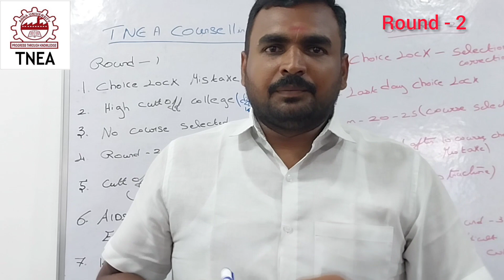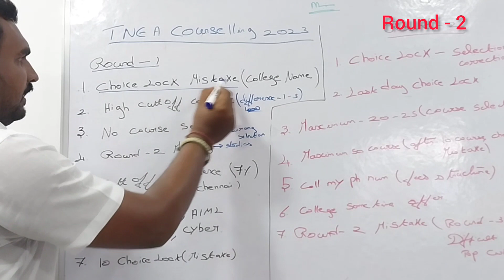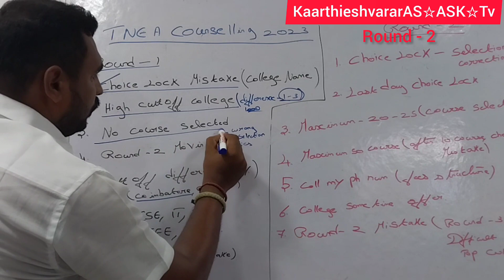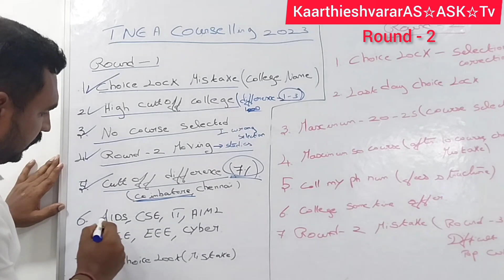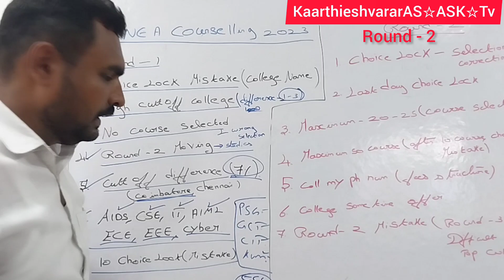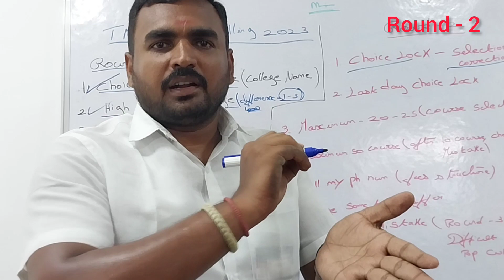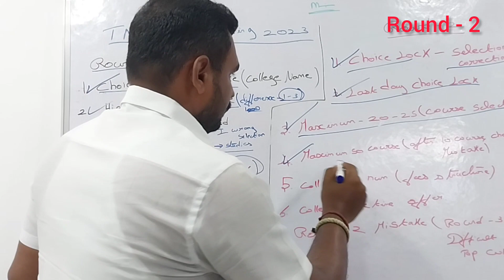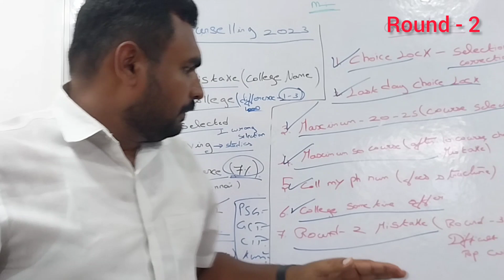Round 2 | TNEA| Counselling Schedule| Top Institution Trending Courses | Ph num : 6379191387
Tnea Round 2 choice lock Guidance in tamil

Engineering Course details in tamil

Tnea Computer science engineering eligibility

BE Computer Science Engineering in tamil

Round 2 top Engineering college Selection list

Tnea Round 2 low Engineering college fees list

Engineering Counselling Round 2 College cuttoff list

Round 2 top Engineering college cutoff Details

Coimbatore Round 2 Tnea Engineering college list

Salem namakkal Round 2 Tnea Engineering College list